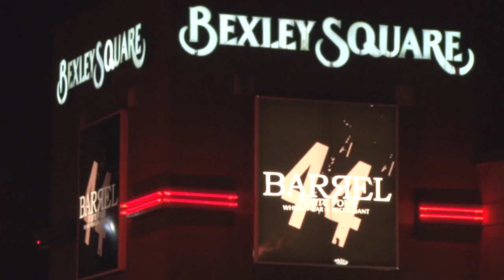CapTV Commercials -- Barrel 44